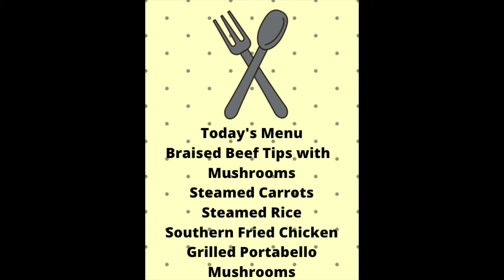GMS Tuesday September 28